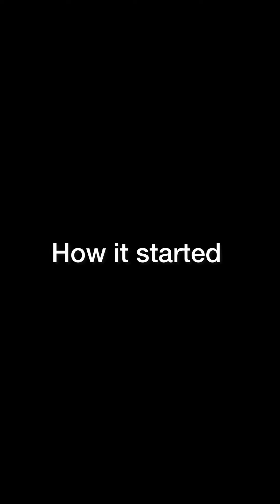How She Eat Food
How she Eat food that is not hers